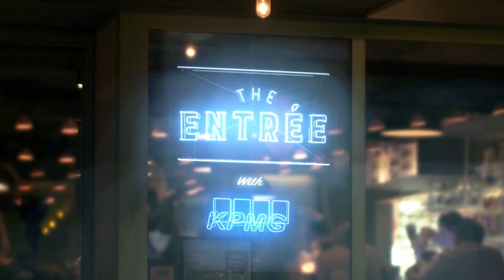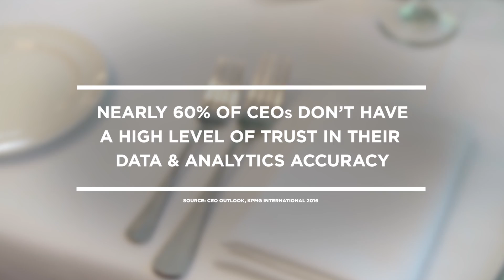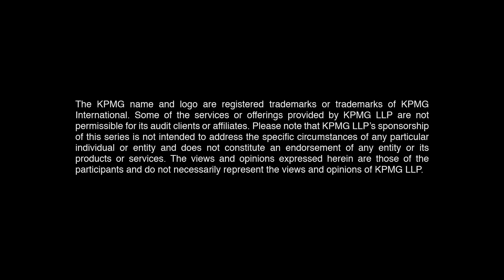Artificial Intelligence: A Matter of Trust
Artificial intelligence is dramatically improving decision making and how machine and man can work together to generate trusted outcomes. In this episode, we sit down at New York’s Bryant Park Grill with Dennis Mortensen (CEO & Founder x.ai), Adam Devine (VP Product Marketing at WorkFusion) along with Traci Gusher and Sreekar Krishna of KPMG to discuss how the combination of humans and machines will herald changes that lead to improved accuracy, relevancy and trust.

Transcript:

Dennis Mortensen: So any good assistant will have some understanding of the boss she works for, and Amy works for me.

Joie Chen: Amy is not a real person?

Dennis Mortensen: And she is not a real person.

Joie Chen: So we are in this era where machines are making more and more decisions even in a place like a restaurant, the Bryant Park Grill. Data drives what happens here, too, whether it's menu planning or produce buying…what’s the future for that?

Sreekar Krishna: Artificial intelligence is now coming into play to bring together data, analytics, and the human decision process. They're all coming together under the umbrella of AI and we are now transforming the way KPMG is doing our business.

Traci Gusher: There's a factor of trust and quality in the application of AI. I would say that that goes directly back to the trust and the quality and the data under the AI.

Dennis Mortensen: So we're a tiny company, right? We're a 150-man band, but we've got a hundred people doing nothing…

Sreekar Krishna: …But data cleaning

Dennis Mortensen: …But data cleaning.

Sreekar Krishna: Garbage in, garbage out. Right? If you don't clean the data, we are going to end up creating machines that learn the noise rather than the signal. How do we take the mistrust out of the loop … by building the confidence chain.

Adam Devine: So taking it out of the loop…by putting humans into the loop.

Sreekar Krishna: Into the loop.

Traci Gusher: Into the loop.

Adam Devine: You build the confidence in the machines.

Sreekar Krishna: Yes.

Traci Gusher: There is no such thing as I'm going to plug this in and, BAM, you've got great AI and automation. We're not at an autonomous self-learning appliance yet.

Dennis Mortensen: What we do at x.ai is we run a network. That means that when we service one person, we can do kind of okay. If we service 100,000 people, then all of a sudden we have this superhuman assistant that can learn from 100,000 people.

Adam Devine: The whole principle is pairing intelligent automation, machine learning robotics with people to handle the exceptions that machines can't do, and then making the machines smarter incrementally by taking in the information from a human interaction.

Traci Gusher: Yes. The more we interact with these devices, the smarter they will get and the better they will get over time. I don't think we've even begun to touch where it could go.

Adam Devine: So if you’re able to generate good quality data at scale, and you can automate the process of applying that data to an AI system, suddenly, if you're a giant bank, anti-money laundering is solved.

Traci Gusher: Right.

Adam Devine: Know-your-customer is solved.

Sreekar Krishna: At KPMG we are seeing the flooding of data, it is fantastic. I mean, this is the time to look at what AI can do and how it can bring greener pastures on the other side.

Traci Gusher: The most beneficial use cases for AI are in the back office and the middle office and machine-to-machine. There are financial benefits. There are creativity benefits. There are strategic benefits. There's so much there.